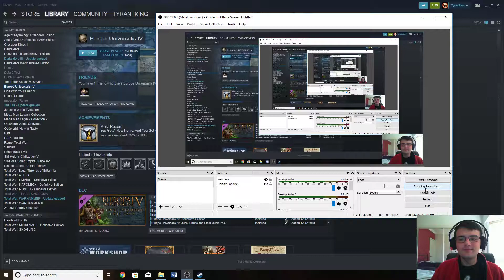Iberian Glory part 3 EU4 Lets Play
Its back, Back again, Portugal gonna get the butt rape, former allies rally to conquer dear friends, Castille will rise and claim glory for Iberia.